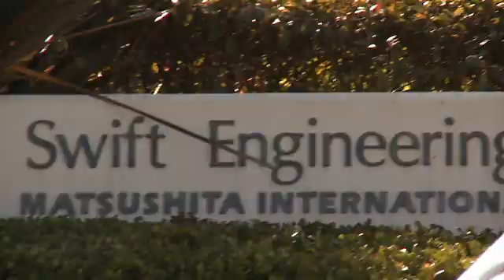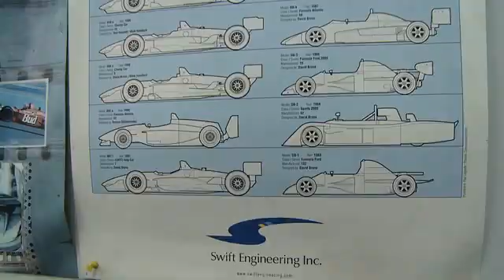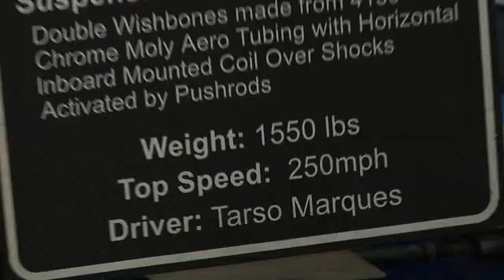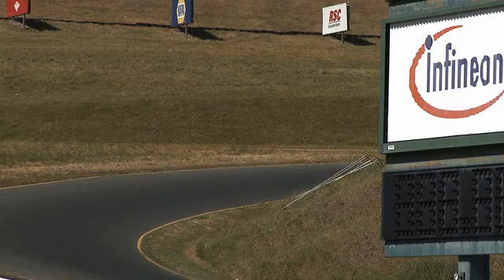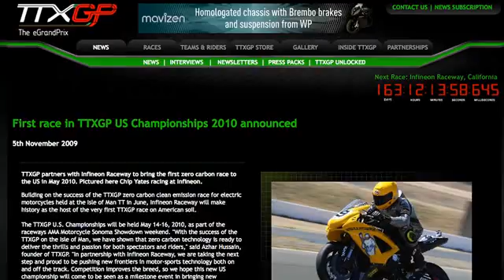Chip Yates Electric Superbike 2010 Program!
AMA and FIM Pro Racer Chip Yates has launched a new team, hiring on talented MIT Electrical Engineers from the Unmanned helicopter industry to design and build an Electric Superbike to win in the 2010 World Electric Championship!